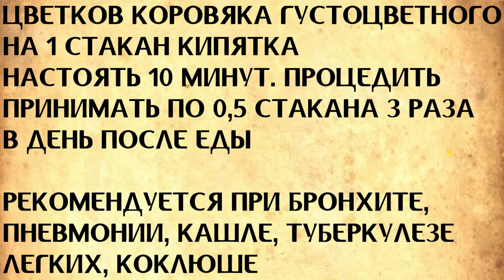Если у вас бронхит пневмония или кашель воспользуйтесь этим средством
В этом ролике я рассказываю о народном средстве лечения легочных заболеваний таких как бронхит, пневмония, коклюш, туберкулез, кашель.

Там публикуются как ролики с канала так и другие материалы в текстовом виде, которые не дублируются здесь